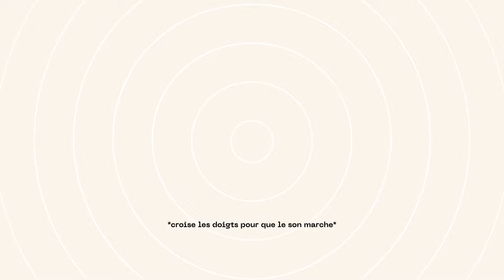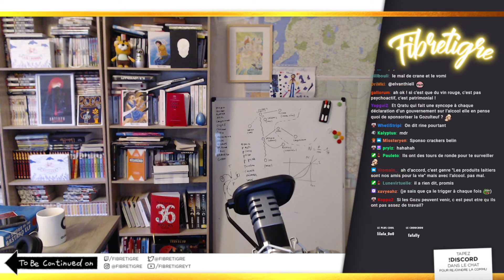Le 18h30 de Fibre : j’arrête les sucres rapides